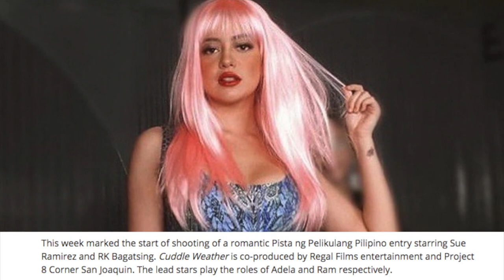FIRST LOOK Sue Ramirez starts shooting her new movie ‘Cuddle Weather’